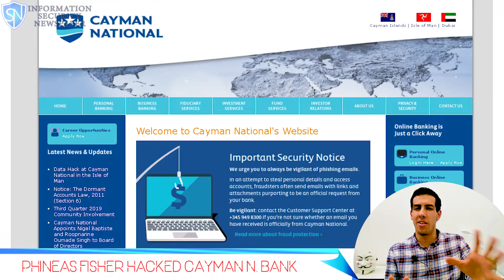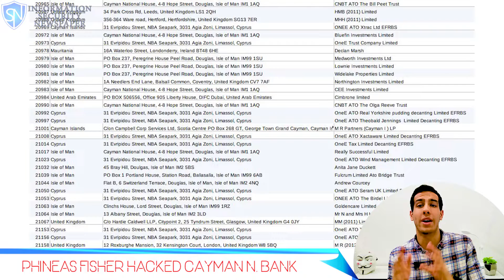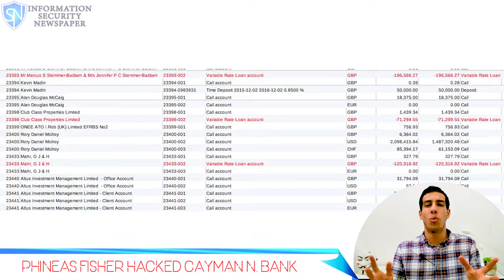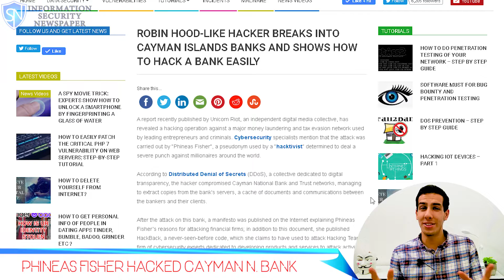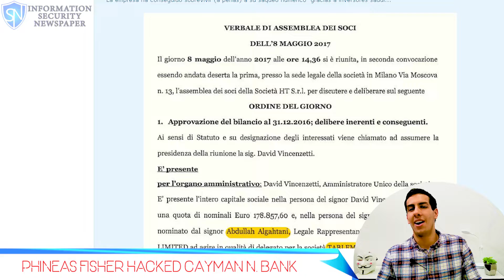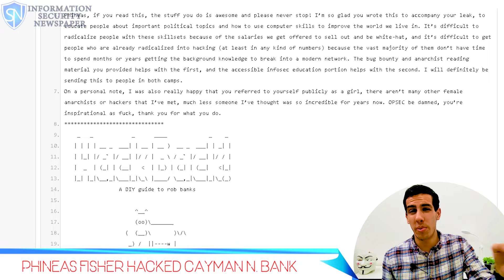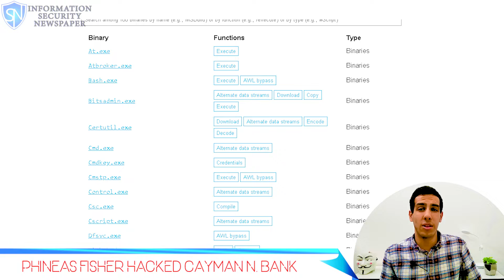Phineas Phiser gets into Cayman National bank & Cyber security Bug Bounty: NEWS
Robin Hood-like cyber criminal breaks into Cayman Islands banks and shows how to get into a bank easily